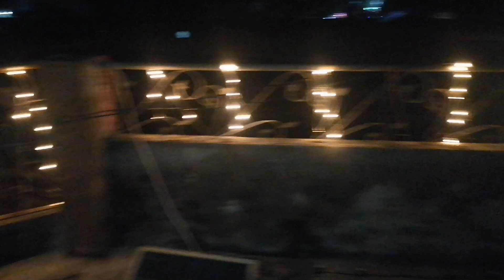Alhamdulillah 12 rabi ul awal ki sajawat ho gae ha ❤️😍